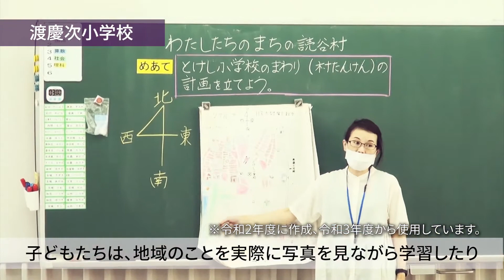2022年8月26日(金)読谷村ふるさと納税 2021年度ふるさと納税使い道のご報告